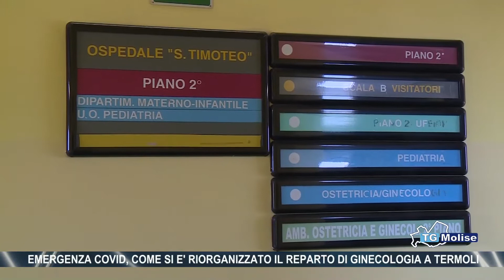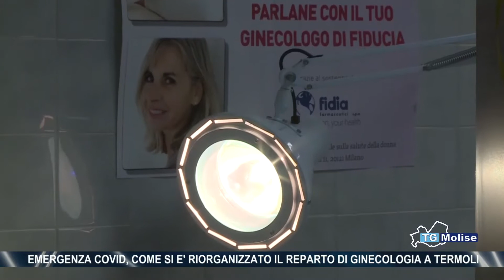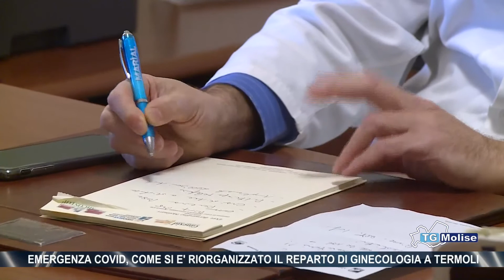Emergenza Covid, come si è riorganizzato il reparto di ginecologia a Termoli